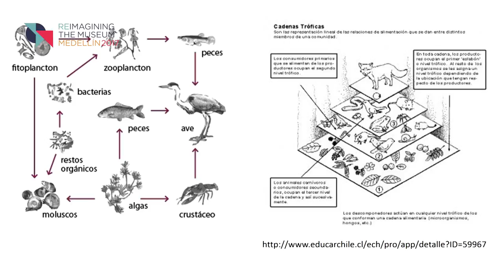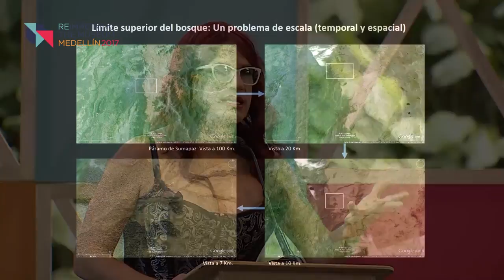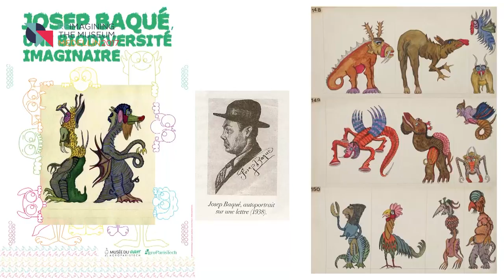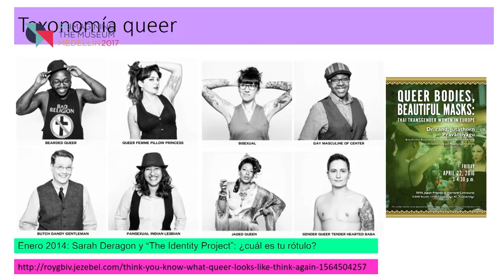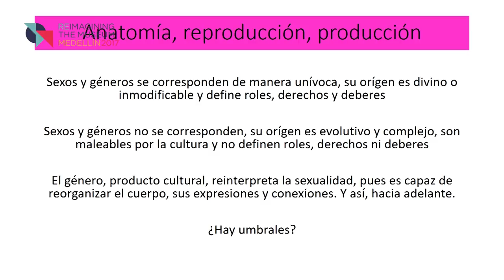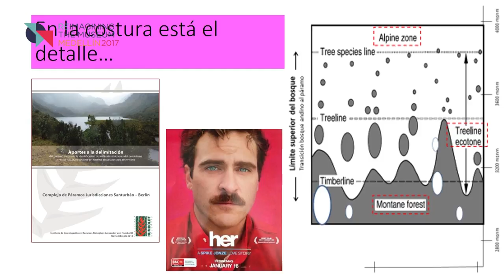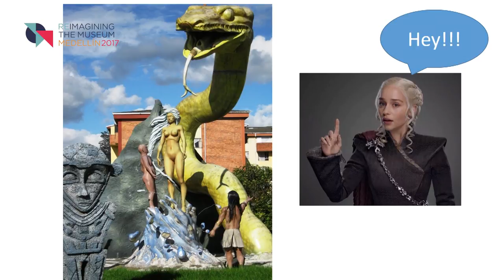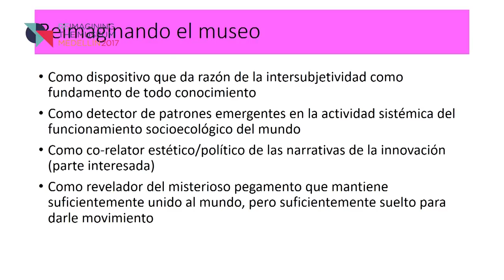Queer Ecology: Brigitte Baptiste | El Museo Reimaginado | Parque Explora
La experiencia del género y las discusiones acerca de las identidades sexuales han traído un cuestionamiento que se extiende a todas las identidades, en la medida en que todo está en continuo movimiento y transforma sus conexiones con el contexto, el ecosistema. La visión queer cuestiona la identidad de los objetos y las formas de aproximarse a ellos desde los museos.